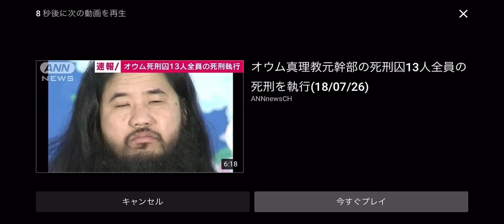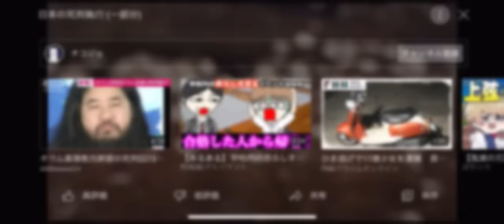日本の死刑執行😢